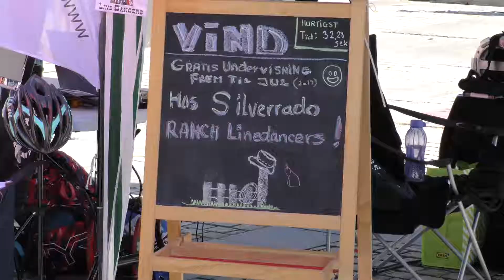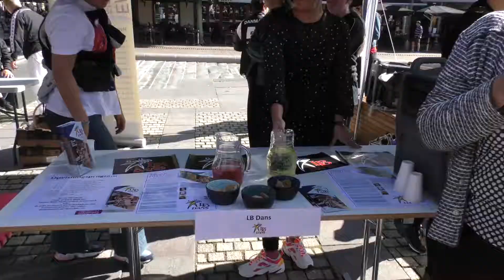Foreningerne luftede deres aktiviteter for borgerne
Lørdag formiddag blev Fredericia Foreningsdag afholdt på rådhuspladsen. Her kunne borgerne blive klogere på hvilke muligheder, der er i byen, når fritiden skal bruges aktivt i en forening.